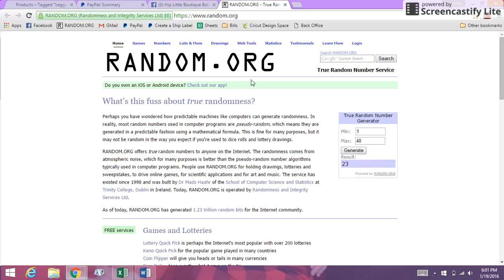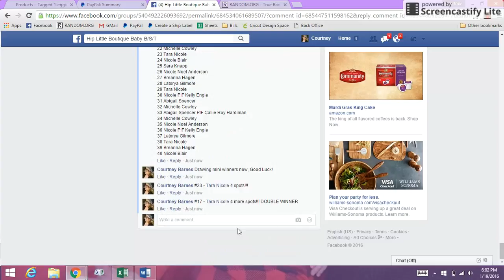Ring Sling Final Mini